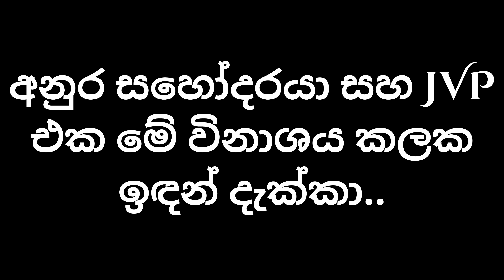"JVP එක මේ විනාශය කලින්ම දැක්කා | කෑගහලා කිවුවා "anuradissanayake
"JVP එක මේ විනාශය කලින්ම දැක්කා"anuradissanayake